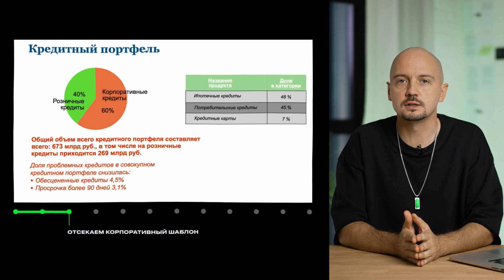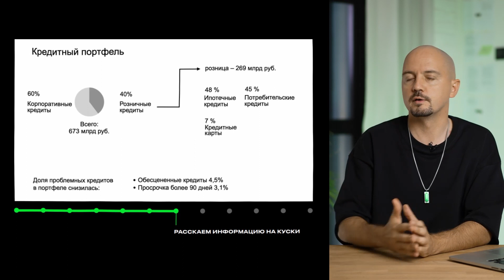Отсекая лишнее – минимализм в жизни, работе и дизайне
Привет! Меня зовут Николай Пере, и я предприниматель, дизайнер, автор учебника по дизайну, спикер TEDx, основатель Bonnie&Slide®, обладатель более 50 наград за дизайн и креатив, более 15 лет в креативной индустрии.

Мой канал про дизайн и не только. Здесь вы найдете контент, который развивает насмотренность, поднимает настроение и меняет жизни людей в лучшую сторону.